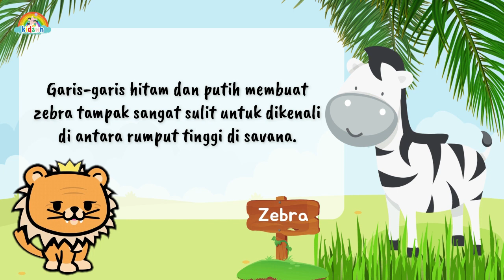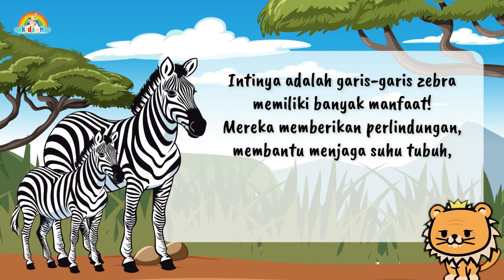KENAPA ZEBRA MEMILIKI GARIS-GARIS DI TUBUHNYA ? INI JAWABANNYA ! || Video Edukasi Anak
Halo teman-teman kecil! Selamat datang kembali di saluran YouTube kita yang selalu penuh dengan pengetahuan menarik. Kali ini, kita akan menjelaskan sesuatu yang mungkin pernah kamu lihat di taman safari atau di buku-buku pelajaran: garis-garis hitam dan putih yang membuat zebra terlihat sangat keren. Ayo kita cari tahu! apa yang membuat zebra memiliki garis-garis?

Zebra adalah hewan yang hidup di savana Afrika. Mereka memiliki pola garis-garis hitam dan putih yang unik di tubuh mereka. Dan tahukah kamu, garis-garis ini memiliki beberapa tujuan penting!

Pertama-tama, garis-garis zebra adalah bentuk perlindungan. Di alam liar, ada banyak hewan pemangsa yang ingin makan zebra, seperti singa dan cheetah. Garis-garis hitam dan putih membuat zebra tampak sangat sulit untuk dikenali di antara rumput tinggi di savana. Saat mereka bergerak bersama dalam kelompok, garis-garis ini menciptakan ilusi optik yang membingungkan bagi pemangsa. Ini adalah cara alam untuk melindungi zebra agar mereka tidak mudah dimangsa.

Kedua, garis-garis zebra membantu mereka tetap sejuk. Di Afrika, cuacanya bisa sangat panas. Garis-garis hitam menyerap panas dari matahari, sementara garis-garis putih mencerminkan cahaya matahari. Ini membantu zebra menjaga suhu tubuh mereka tetap nyaman.

Ketiga, garis-garis zebra adalah cara komunikasi. Saat zebra berkumpul, garis-garis ini membantu mereka mengenali satu sama lain. Mereka seperti sidik jari yang unik untuk setiap zebra. Jadi, zebra bisa tahu siapa teman-temannya dalam kerumunan besar.

Intinya adalah garis-garis zebra memiliki banyak manfaat! Mereka memberikan perlindungan, membantu menjaga suhu tubuh, dan bahkan digunakan untuk berkomunikasi.

Sekarang kamu tahu mengapa zebra memiliki garis-garis yang keren ini.